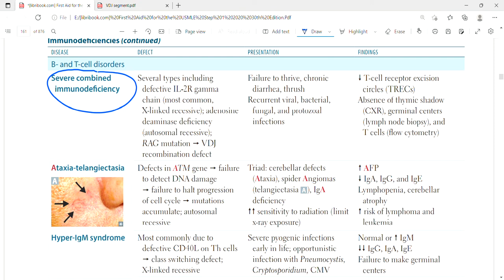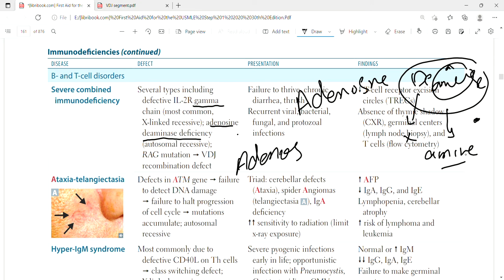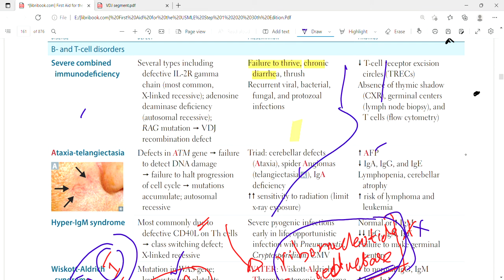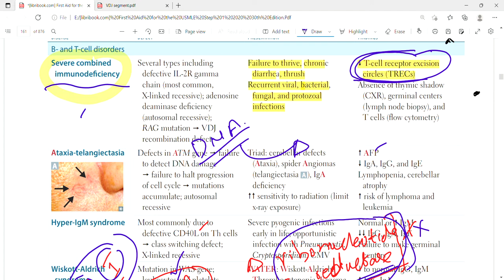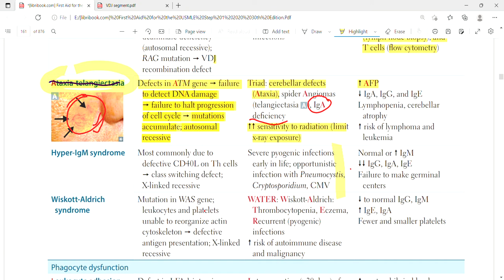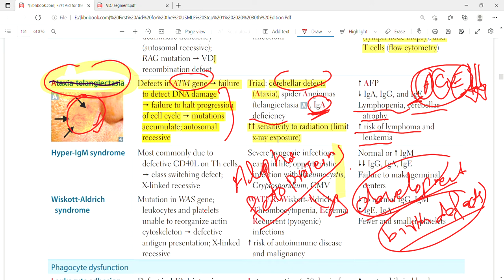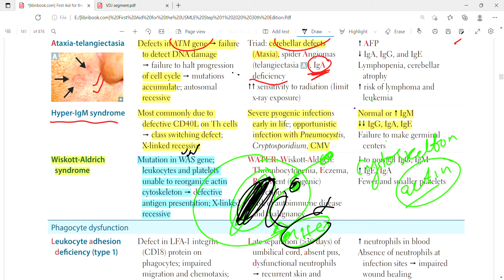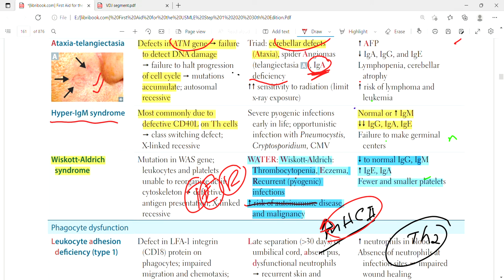Immunodeficiencies Part2 | Immunology | First Aid Lectures |Lec28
In this lecture we will discuss about immunodeficiencies like severe combined immunodeficiency,ataxia-telangiectasia ,hyper-IgM syndrome,wiskott-aldrich syndrome.

Severe combined immunodeficiency
Several types including
defective IL-2R gamma
chain (most common,
X-linked recessive); adenosine
deaminase deficiency
(autosomal recessive);
RAG mutation  VDJ
recombination defect
Failure to thrive, chronic
diarrhea, thrush
Recurrent viral, bacterial,
fungal, and protozoal
infections
 T-cell receptor excision
circles (TRECs)
Absence of thymic shadow
(CXR), germinal centers
(lymph node biopsy), and
T cells (flow cytometry)
Ataxia-telangiectasia
Defects in ATM gene  failure
to detect DNA damage
 failure to halt progression
of cell cycle  mutations
accumulate; autosomal
recessive
Triad: cerebellar defects
(Ataxia), spider Angiomas
(telangiectasia A ), IgA
deficiency
 sensitivity to radiation (limit
x-ray exposure)
 AFP
 IgA, IgG, and IgE
Lymphopenia, cerebellar
atrophy
 risk of lymphoma and
leukemia
Hyper-IgM syndrome
 Most commonly due to
defective CD40L on Th cells
 class switching defect;
X-linked recessive
Severe pyogenic infections
early in life; opportunistic
infection with Pneumocystis,
Cryptosporidium, CMV
Normal or  IgM
 IgG, IgA, IgE
Failure to make germinal
centers
Wiskott-Aldrich
syndrome
Mutation in WAS gene;
leukocytes and platelets
unable to reorganize actin
cytoskeleton  defective
antigen presentation; X-linked
recessive
WATER: Wiskott-Aldrich:
Thrombocytopenia, Eczema,
Recurrent (pyogenic)
infections
 risk of autoimmune disease
and malignancy
 to normal IgG, IgM
 IgE, IgA
Fewer and smaller platelets